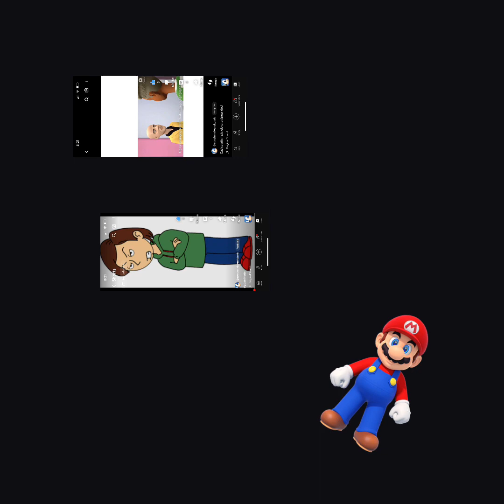Why Skibidi Toilet Sucks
Credits To All The People that i used in this video. Huge respect.

Note: THIS is my opinion about the character i am not clearly interested in this video. Dont hate on mine.

I am a 8 year old ranting on skibidi toilet. Yeah.